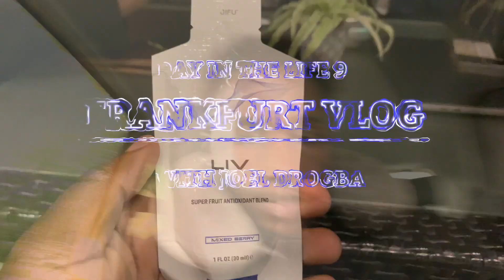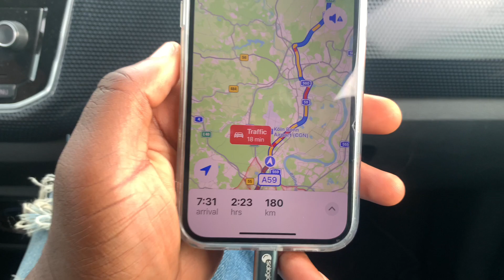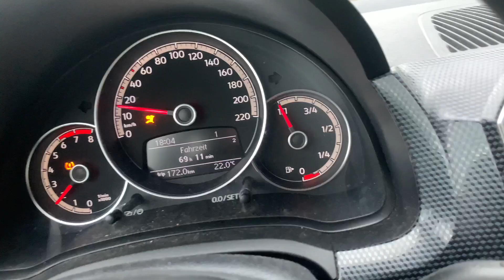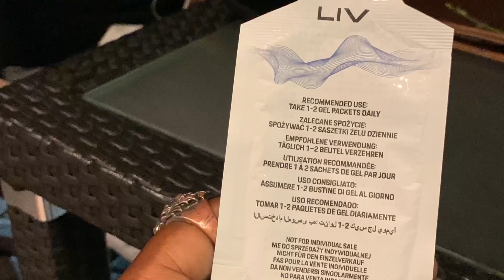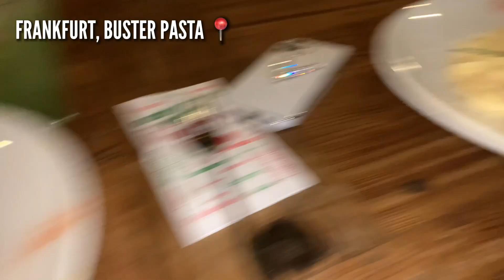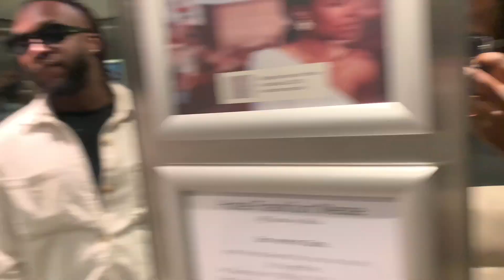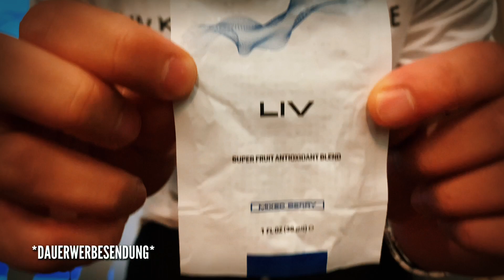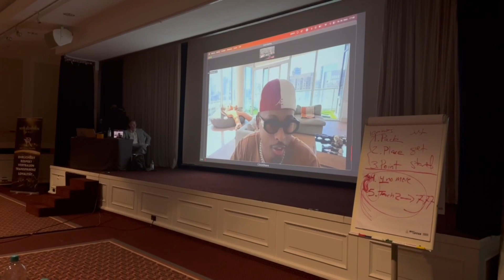Day in the Life 9 FFM VLOG with Joel Drogba